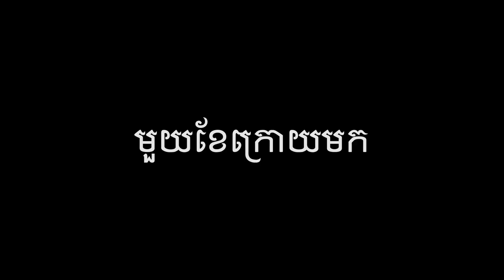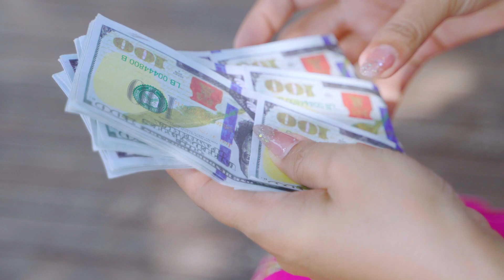រឿង៖ គ្រូជោគជ័យ​​​ (បោក ឬមិនបោក) 😂​ YES film - Comedy Series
យើងខ្ញុំសូមអភ័យទោសនូវរាល់កំហុសឆ្គងដែលកើតឡើយដោយអចេនា យើងខ្ញុំនឹងទទួលយកមតិស្ថាបនាកែលំអរអំពីសំណាក់ប្រិយមិត្តគ្រប់គ្នា។
សូមអរគុណ៕